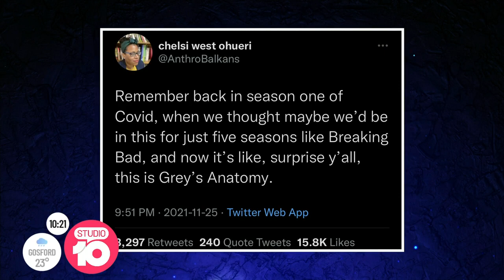Kate Walsh’s Great Australian Dream | Studio 10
Grey’s Anatomy star Kate Walsh has found a brand new home in Perth! And she’s wasting no time diving into the local theatre scene, starring in a historical production called ‘Mary Stuart’. Angela Bishop caught up with the superstar to chat about how she’s finding Aussie life and if she’s here to stay!